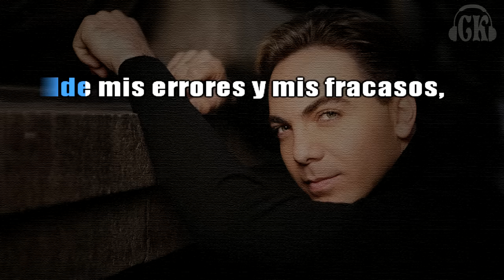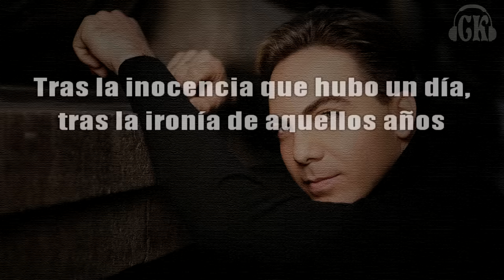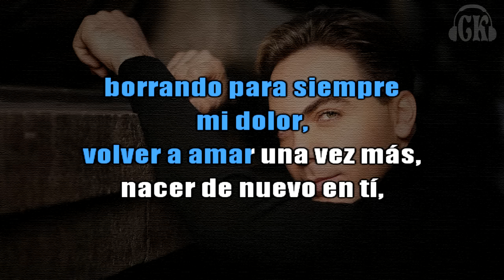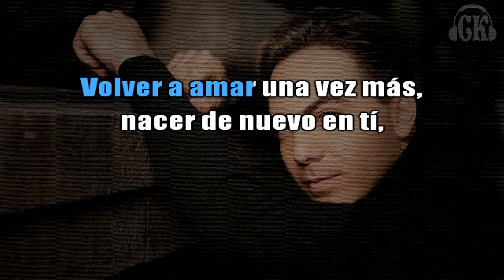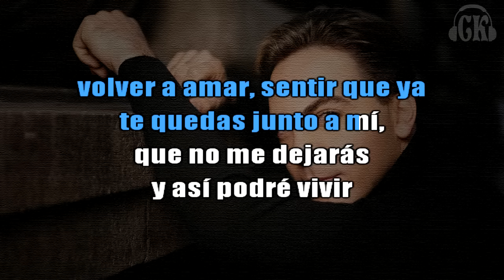VOLVER A AMAR - CRISTIAN CASTRO - KARAOKE